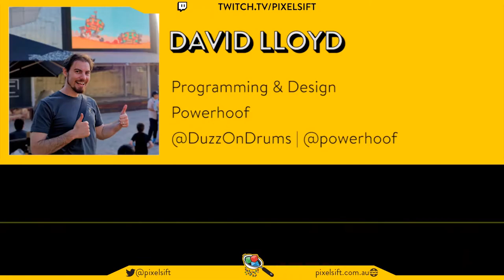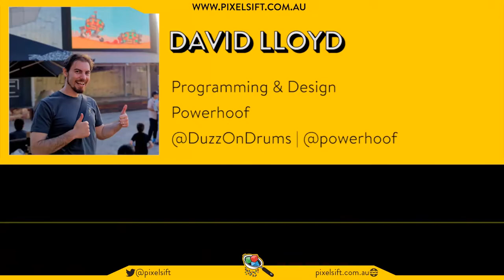Episode 101 David Lloyd (Regular Human Basketball) & Pre-Order Game Changer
David Lloyd from Melbourne based studio Powerhoof joins us this week to share his new game Regular Human Basketball, where you take control of a giant mech to score dunks and three pointers in the normal sport of basketball. Following on from Crawl, another local multiplayer asyncronous couch game, Dave shared what inspired the game and what they learnt along the way. Regular Human Basketball is available on PC from 1 August 2018, and you can check out our PAXAUS first look here.

A court in Germany has just made it illegal for game retailer to take preorders for games that do not have a definitive release date. This could really shake up the way publishers do business. With preorders a big component of early AAA marketing, and a revenue source for retailers, we took a look at how this compares to Australian consumer law, and whether or not a ban like this might come into force here.

Pixel Sift is produced by Scott Quigg, Sarah Ireland, Fiona Bartholomaeus & Mitch Loh. Gianni Di Giovanni is our Executive Producer. Thanks to Salty Dog Sounds for some of our promo music this week.

We couldn't have done it without you. If you want to bolster your skills in media, journalism or game development, check out the Murdoch University School of Arts website for more information!